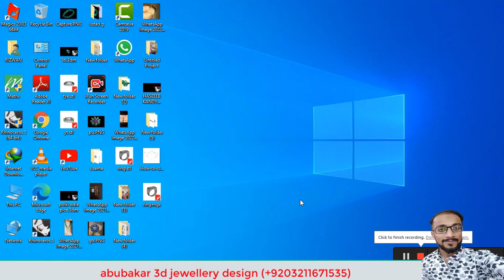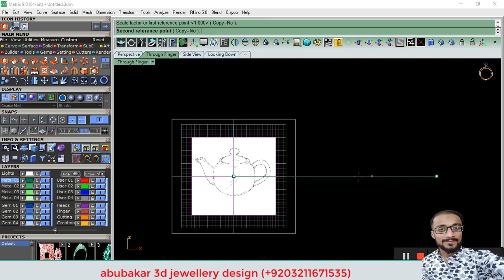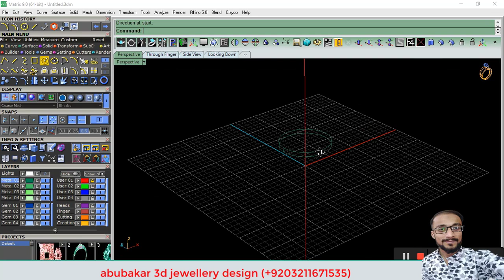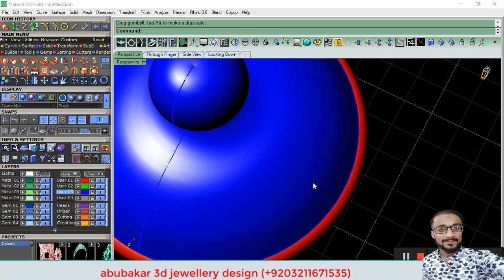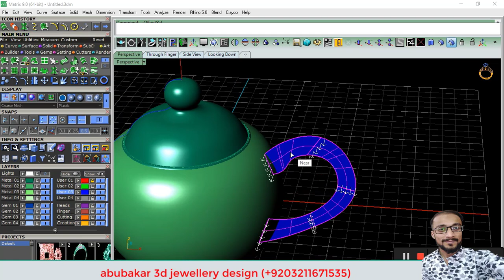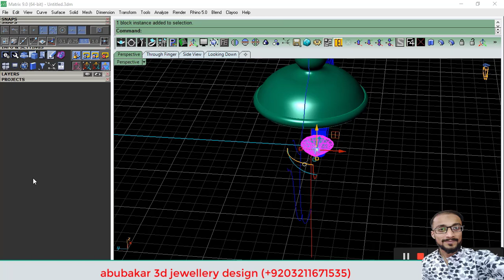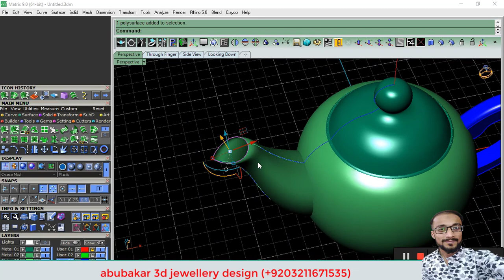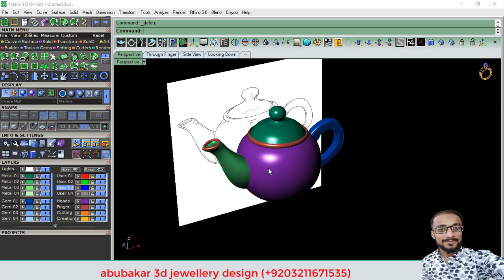how to create a 3d kettle design in matrix 9/3d modeling rhino 5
Assalam-o-Alaikum